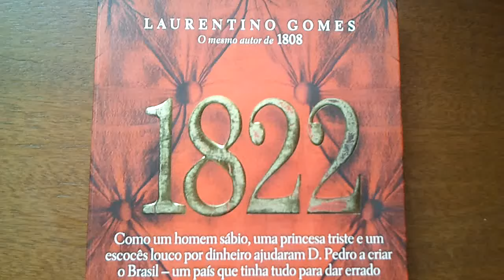Livro 1822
Laurentino Gomes,Ed.Nova Fronteira,RJ,2010:
"Autor do livro 1808 sobre a fuga da família real para o Brasil,o escritor Laurentino Gomes ganhou o Prêmio Jabuti,da Câmara Brasileira do Livro,em duas categorias: Melhor Livro-reportagem e Livro do Ano de Não Ficção.Sua obra também foi eleita o Melhor Ensaio de 2008 pela Academia Brasileira de Letras e permaneceu três anos consecutivos na lista dos livros mais vendidos de Portugal e do Brasil.Nascido em Maringá,é formado em jornalismo pela Universidade Federal do Paraná,com pós-graduação em administração pela Universidade de S.Paulo.(..)."[2ª orelha]
Ibidem:"LOUCO POR DINHEIRO..Em uma visita oficial à abadia de Westminster,em Londres,o maranhense José Sarney aproximou-se de uma tumba de 1860 situada no chão da parte central da nave e, sem que os acompanhantes percebessem,pisou com firmeza sobre a lápide.Em seguida,olhando para o nome gravado no mármore,sussurrou:'Corsário!' Foi um momento de ira e vingança. 'Pisei,pisei mesmo e com gosto',contou Sarney a um interlocutor depois de voltar ao Brasil.'É um sujeito pelo qual não tenho nenhuma simpatia',reforçou num artigo de jornal.O que teria feito o misterioso ocupante do túmulo para merecer tratamento tão desrespeitoso por parte de um presidente da República do Brasil? Sepultado aos 85 anos com honras em Westminster,o escocês Thomas Alexander Cochrane é ao mesmo tempo herói e vilão da Independência brasileira.Mais famoso dos mercenários contratados por D.Pedro,foi o primeiro almirante da até então desorganizada e ineficiente Marinha de Guerra brasileira.Sob a mira de seus canhões as forças portuguesas se renderam na Bahia,no Maranhão e no Pará,evitando que em 1823 o Brasil se fragmentasse em dois ou três países menores.Também com a sua ajuda,o nascente império brasileiro conseguiu vencer no ano seguinte a Confederação do Equador,movimento de tendência republicana e separatista organizado em Pernambuco com apoio dos estados vizinhos.Apesar de todos esses grandes feitos,até hoje seu legado é motivo de controvérsia entre os brasileiros.Lord Cochrane,como ficou conhecido na época,é particularmente odiado em São Luís do Maranhão,cidade que saqueou sem pudores durante a Guerra da Independência.'Cochrane,falso libertador do Norte!',definiu o historiador Hermínio Conde em obra publicada em 1929.'É um nome sombrio ligado à história da cidade',acrescentou Astolfo Serra,autor do GUIA HISTÓRICO E SENTIMENTAL DE SÃO LUÍS DO MARANHÃO.'Foi simplesmente um pirata! Não libertou a cidade; saqueou-a brutalmente.' As restrições se repetem no sul do país.'Nenhum reconhecimento cabe ao nome Cochrane de parte da posteridade do Brasil',fulminou o historiador Francisco Adolfo de Varnhagen.Mesmo sendo o primeiro almirante da armada nacional,Cochrane é apresentado no Museu da Marinha,situado na rua D.Manuel,centro do Rio de Janeiro,em quadro minúsculo ao pé da galeria que narra os feitos e personagens da história naval brasileira.Nunca,em quase duzentos anos,um navio de guerra importante foi batizado com o seu nome.Na época da Independência,Cochrane era uma celebridade internacional,equivalente hoje aos grandes astros de Hollywood.Ou,numa comparação mais próxima dos brasileiros,ao Rei Pelé,nos campos de futebol,e a Ayrton Senna,nas pistas de Fórmula 1.Herói dos mares,alto,bonito e destemido,seus feitos eram celebrados em romances e folhetins,debatidos nos jornais britânicos e alvo da inveja e da curiosidade no mundo todo.A ascensão rumo ao estrelato começou pelo posto de oficial da Real Marinha Britânica durante as guerras napoleônicas.(..)"[pp.173-185]
Ir:
Chaves: illuminaten,escriba,faraó,Nilo,fepezé,palavra,arte,Maromomi,Mafalda,Fundação Nobre, Fundação Transpartidária,extrapartidarizarte,desmonolinguizarte,historiografarte,tt,Maromomi algo,alguém,algum(a),politogas,proveito,lawfare,desilusionarte,pulso neolaboral,isossuficiência, azo,empreendimentos conjuntos ("joint ventures") entre capital e trabalho,Guildhall,Zamenhof-iniciador,Lorenz,formato centrino,verocentro,não centrifuga nem centripeta,Napoleão,Portalis, Vivaldi,Brant,teoria do cão didático,Toynbee,dálmatas 1 a 4,chão didático,bibliolóquio 1 a 31, Pelé,VH,90,45,18,Xavier,Caneca,mito,amito,Amitai-tipologia,cada um na sua,para cada povo, esperanto,Cecília,Moolman,RECUPERARTE
NB: Alguns recursos de edição (estabilização,correção de luminosidade e cores,etc.) foram DESCONTINUADOS p/plataforma em 8/2018.